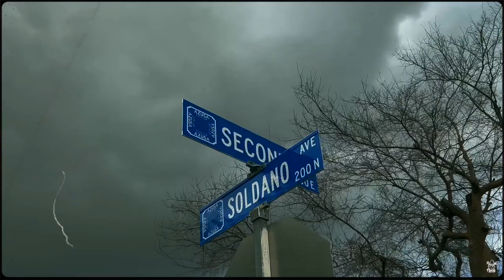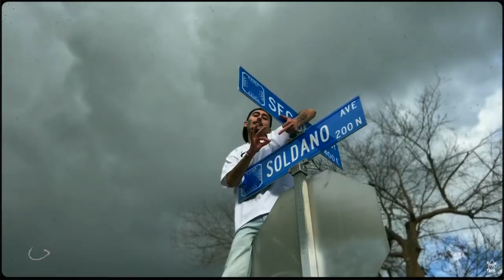Canyon City Baby LiL X Dabagchaser Ft. SimplySair “Official Music Video”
Run This Bitch Up🎥🍿🍾🥇Ig : Littlex626_